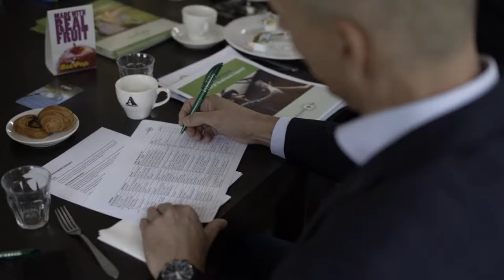Business Open | Teaser - Promotiefilm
Business Open is een netwerk van ondernemende mensen die elkaar willen helpen aan zakelijk succes. Onze belangrijkste kenmerken: de ongedwongenheid, de gezelligheid maar wel met de focus op zaken doen. We ontbijten (of lunchen) eens in de twee weken. Soms spelen we na afloop nog een potje golf (maar dat is geen verplichting). Kun je niet golfen dan bieden we je de mogelijkheid om het te leren. Onze formule slaat aan. Business Open is een snel groeiend netwerk en onze leden groeien met ons mee. We hebben clubs door heel Nederland en als lid mag je vrijwel overal aanschuiven (over netwerkkansen gesproken!). Wil je een keertje mee doen met booming Business Open? Meld je dan aan via onderstaande kaart bij een club bij jou in de buurt. Of laat je liever business lopen?